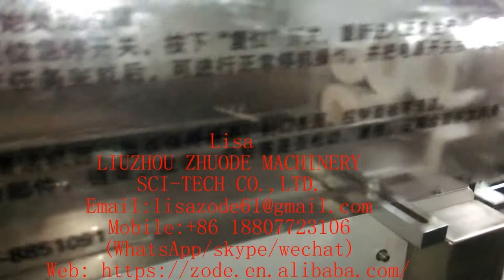Full automatic toilet paper and kitchen towel packing machine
1) It adopts full servo technology, touch screen and PLC control system.Running in a high speed,no pollution.
2 ） This machine is designed to have various specifications format changeover between toilet roll and kitchen towel , it thanks to the advanced double layer arrangement system.
3) Adopting advanced world famous brand components in pneumatic parts ,electric parts and operation parts.
4)our machines can pack toilet tissue from 2-48 rolls and kitchen towel  from 2-24 rolls

contact :Lisa
LIUZHOU ZHUODE MACHINERY SCI-TECH CO.,LTD.